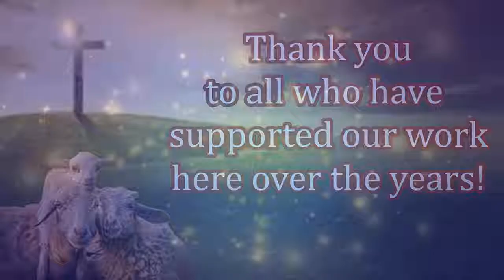Continued Bible Distribution In India! Thank You Givers!